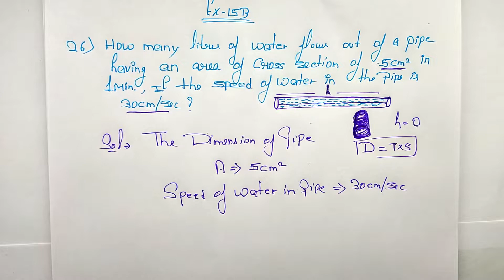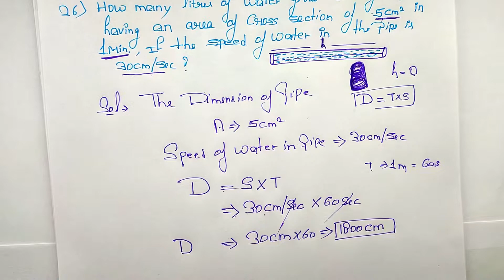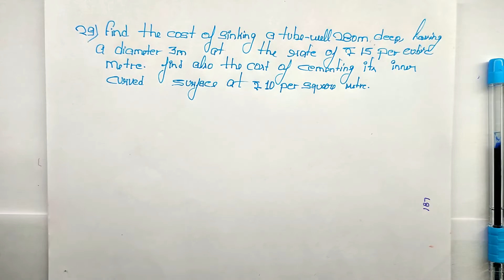Ex 15B Q26 to Q30 Class 9 Volume and Surface area of solids | RS Aggarwal | Rajmith study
Book - NCERT
Class - 9
Chapter - Volume and Surface area of solids
Exercise 15b
Q26 to Q30
Exercise 15b
Q31 to Q33

Rajmith Study